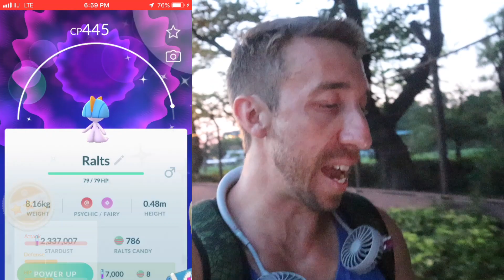MY BEST COMMUNITY DAY EVER! SHINY RALTS DAY IN JAPAN! POKEMON GO!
Hey everyone!  Ralts Community Day is finally upon us! In this video I met up with some friends and fellow PoGo-ers to hunt for Shiny Ralts at Ueno Park in Japan!  The shiny luck ended up being unbelievable!

Press Garden Zone, Act 2 (Blossom Haze)

Arranger(s): Tee Lopes

Developer(s): Headcannon, PagodaWest Games
Publisher(s): Sega